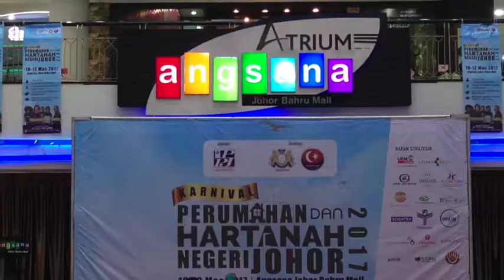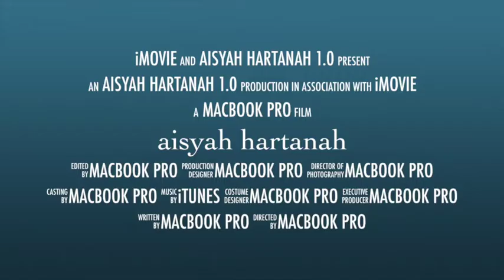AISYAH HARTANAH @ JDT Johor Darul Takzim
AISYAH HARTANAH 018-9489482 @ JDT Johor Darul Takzim.